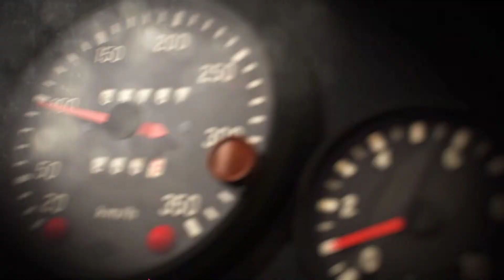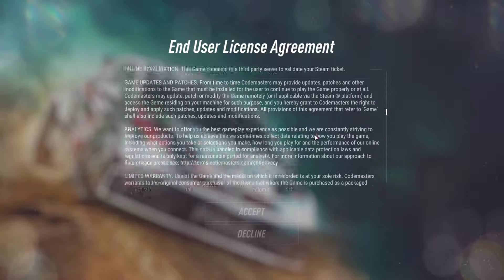Tampilan awal Dirt Rally 2.0 Indonesia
Game for fun dengan CiginLabs

Dirt Rally 2.0 Indonesia